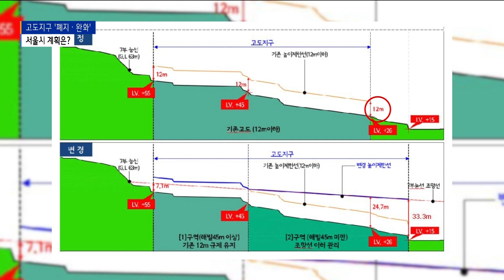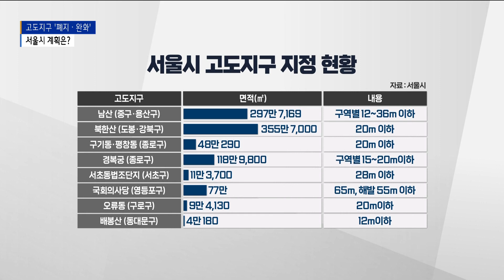[심층2]고도지구 '폐지·완화'… "지역개발 어디까지?"_SK broadband 서울뉴스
[기사내용]

박종화 앵커)
서울의 지역 개발에 있어
발목을 붙잡는 요인 중 하나가 바로 이 고도제한입니다.

주민과 자치구의 요구가 계속되면서
지난해 3월 '어린이대공원 주변 고도지구'가 26년 만에 폐지됐고,
동대문구의 배봉산 주변 고도지구는 변경을 앞두고 있는데요.
변화가 생긴 지역 목소리와
서울시의 추진 방향과 계획은 김진중 기자가 취재했습니다.

리포트)
1996년 최고 고도지구로 지정관리돼 온
어린이대공원 일대입니다.

지난해 3월 서울시 도시계획위원회는
어린이대공원 주변 고도지구 폐지를 결정했습니다.

고도지구 폐지 후에도
용도지역과 지구단위 계획으로
어린이대공원 경관보호가 가능하다고 본 겁니다.

최고 16m로 제한됐던
구의동과 능동 일대 건축물 높이는 규제가 풀리면서
1종 일반주거지역 기준에 따라
최대 20m 5층까지 가능해졌습니다.

[광진구 도시계획과 관계자 (지난해 3월)]
"5층도 지을 수 없었던 필지들이 많았거든요.
한 3층까지 밖에 못 짓는 필지도 많았어요.
그런 규정들이 고도지구가 풀렸으니까 이게 그것이 없어진 거죠.
그런 곳들이 이제 건축을 더 완화해서 지을 수 있게 된 것이죠."

동대문구 휘경동43번지 일대입니다.

이곳은 인근에 자리한 배봉산으로 인해
지난 1977년부터 자연경관지구로 관리되다
2006년 고도지구로 변경 지정됐습니다.

30년 이상 된 이 노후연립주택의
재개발 요구가 이어져왔고,

지난 2021년 동대문구는
서울시에 고도지구 완화 내용을 담아
도시 관리 계획 변경을 요청했습니다.

배봉산 주변 고도지구 변경안은
지난해 서울시 도시계획위 심의를 완료하고
재열람 공고를 앞두고 있습니다.

지표면 기준 12m이하로 제한된 규제를
7부능선 조망선 높이 기준으로 조정하면서
기존 3층 높이의 빌라 건물은
최대 7층까지 지을 수 있게 됩니다.

주민 입장에선 반가움과 아쉬움이 공존합니다.

[이춘자ㅣ휘경5구역 재개발 추진위]
"층을 완화해서 재개발을 할 수 있는 것.
집을 짓는다는 것은 (좋아요.)
우리 동네가 겉보기는 멋있지만 안은 다 곪아 터졌잖아요.
재개발하는 것에 대해서는 우리는 굉장히 감사하게 생각하죠.
그런데 층이 너무 낮기 때문에 분담금이 많아서
구역이 지정되면 정비 계획 설계를 다시 해야 해요."

지난해 어린이대공원 주변 고도제한이 폐지되면서
현재 서울에 남은 고도지구는 모두 8곳.

대다수의 자치구가 지역 개발을 명목으로
고도지구의 해지 및 완화를 요구하고 있습니다.

최근엔 오세훈 서울시장이 이런 고도제한 완화 요구에
긍정적인 답변을 내놓아 기대감을 높이고 있습니다.

[오세훈ㅣ서울시장]
"결심이랄까요. 방침의 변경이 실현될 순간이 다가오고 있습니다.
조금만 좀 기다려 주십시오라는 말씀드리고 싶습니다."

서울시는 합리적 방안을 찾고있다면서도
해제는 없다고 말합니다.

경관 보호라는 가치는 지켜야한다는 이유에서입니다.

[서울시 도시계획운영팀 관계자]
"경관 보호라는 가치는 지켜야 하기 때문에
경관도 보호되면서 주거환경 개선이 필요하다는
요구가 있는 것이기 때문에 가능 범위 내에서
완화를 검토하는 상황이고요."

서울시는
현재 '고도지구 재정비 연구 용역'을

자치구의 고도지구 관련 의견을 수렴해 상반기 이후,
빠르면 오는 6,7월 쯤
고도제한 완화 등의 내용을 담은
재정비안을 발표할 수 있다고 밝혔습니다.

Btv 뉴스 김진중입니다.

(촬영편집ㅣ이기태 기자)

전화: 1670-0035